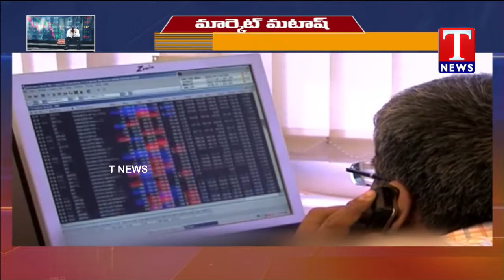Stock Market Update | మార్కెట్ మటాష్.. | T News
Stock Market Update: Indian stock markets underperform global peers; six-day fall forces Sensex deep into red for 2021 | మార్కెట్ మటాష్..  | T News